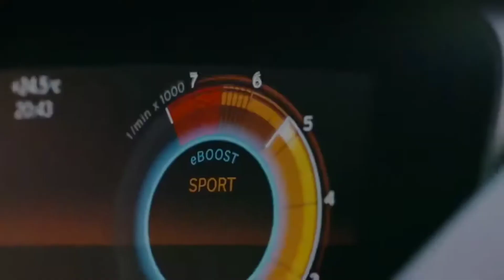BMW i8 COUPE ROADSTER 😈😈🤪🔥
The BMW i8 COUPE ROADSTER is a $175,000 Supercar and it's worth every penny.
The 2020 BMW i8 Roadster is a plug in hybrid sports / City car with a 30-mile EV Range, three-cylinder turbo gas engine 🤪 , and a carbon tub that was absolutely Revolutionary in 2012▪︎
Sold for 5 years as a coupe only, it's new for this year as a retractable soft-top Roadster.